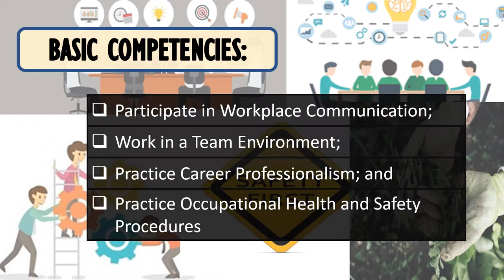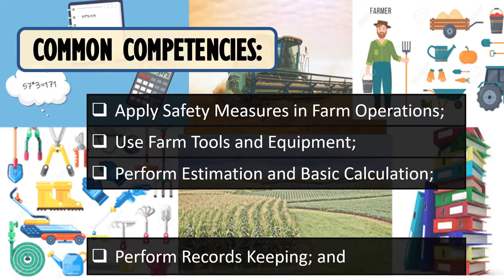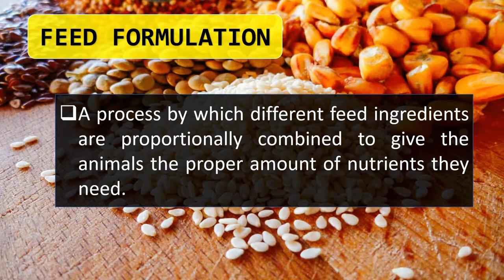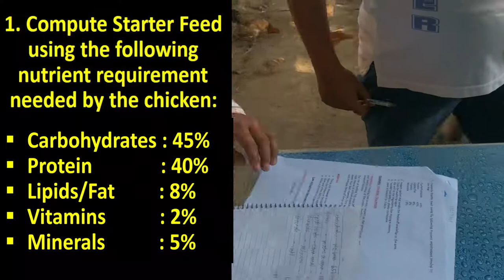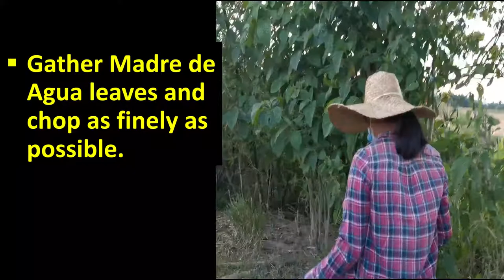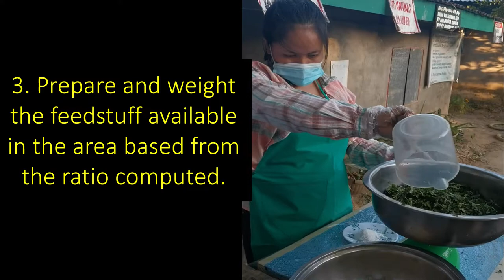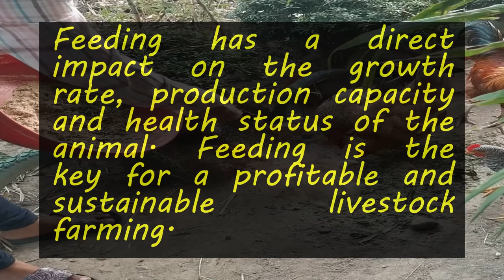Feed Formulation by TESDA Apayao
TESDA Apayao (2nd place)
Trainer-Cherry O. Sicanawa
Trainee-Marita Guzman
from Provincial Training Center Apayao